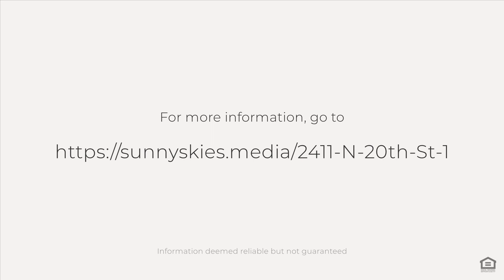2411 N 20th St, Boise, ID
See the Property Website! :: With the foothills as its backdrop, this modern Midcentury house is just that, picture-perfect. This abode demonstrates beautiful architecture and functionality. With clean lines, an updated kitchen, two wood burning fireplaces and large windows, the space is washed in natural light. The open floor plan is great for entertaining and gives the home a light and airy feel. Don't miss the delightful enclosed sun porch which would make an ideal work from home space. Complete with 4 bedrooms and 2 full baths, the new bathroom on the lower level is sure to delight. The garage functions like a detached living space with glass doors. Situated in the North end, one of the most desired neighborhoods in Boise, there?s no shortage of beautiful views. You are blocks from Harrison Hollow, Camels Back, Hyde Park, Elm Grove park, and Bogus Basin Ski area, to name a few. There are many hiking and biking trails sprinkled nearby and the previous owners boast about the great neighbors and access. Brand new furnace in 2021.